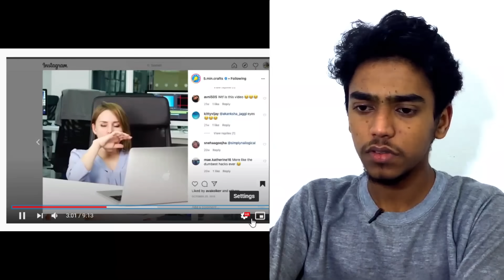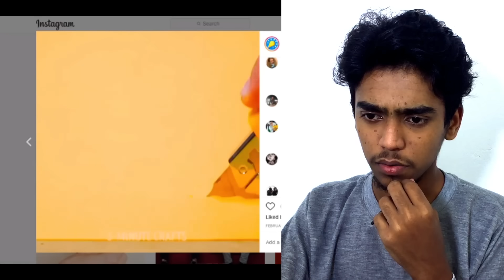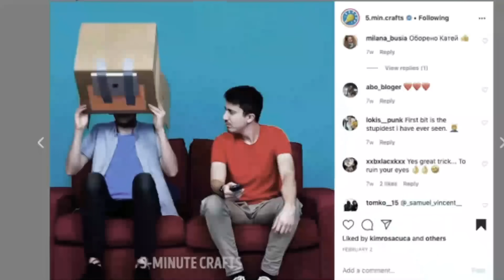LIFE HACKS !!!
5-Minute Crafts